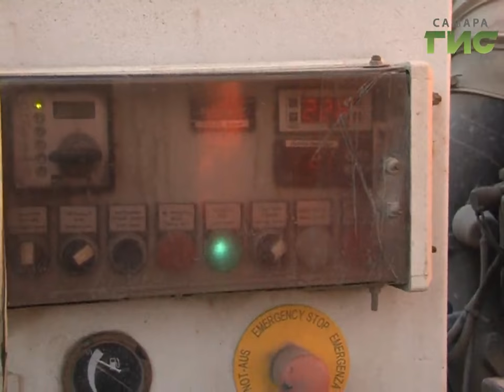У ям нет шансов. В Самаре продолжается аварийный ремонт дорог после зимы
У ям нет шансов. В Самаре продолжается аварийный ремонт дорог после зимы. Наиболее загруженные улицы срочно ремонтируют, чтобы движение автотранспорта было безопасным.